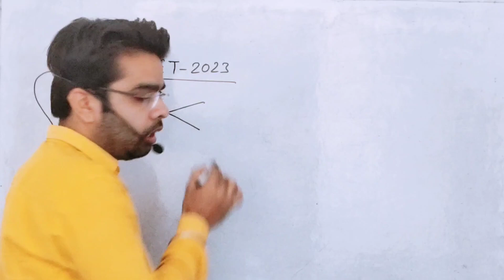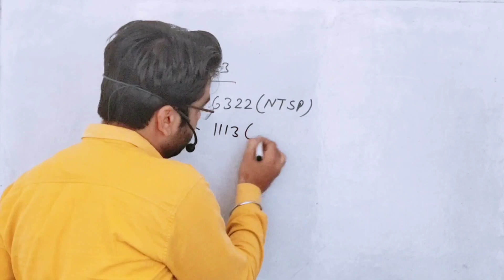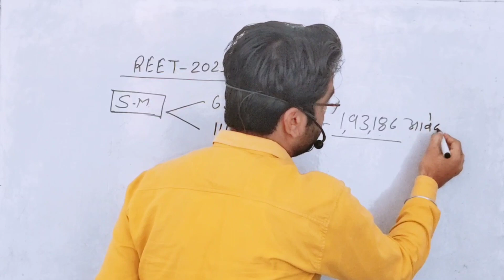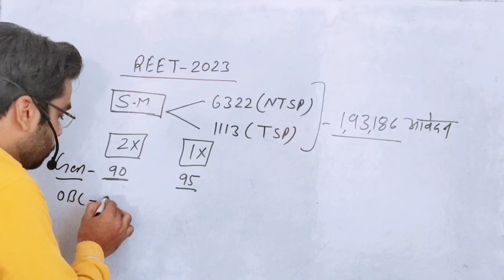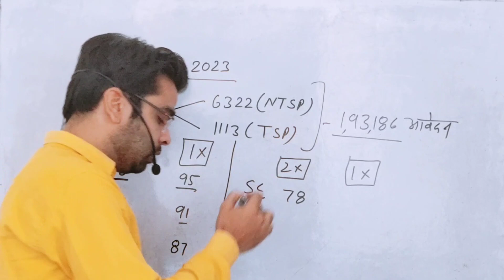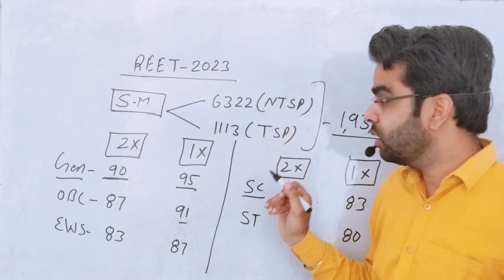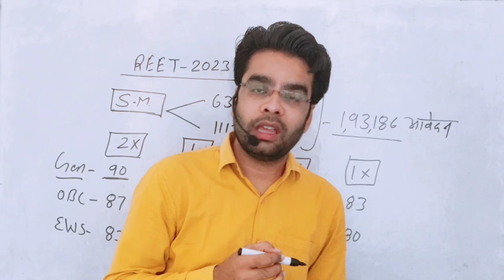REET CUT OFF 2023 / REET SCIENCE MATH CUT OFF / REET RESULT 2023 / REET ANSWER KEY PKADVANCE PSYCHO